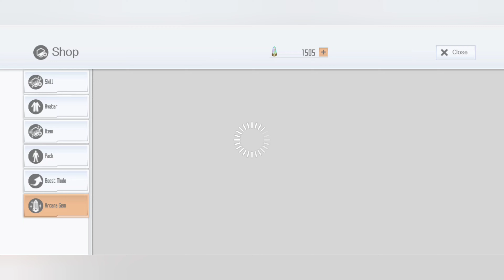SAO IF EP28เปิด1ครั้ง